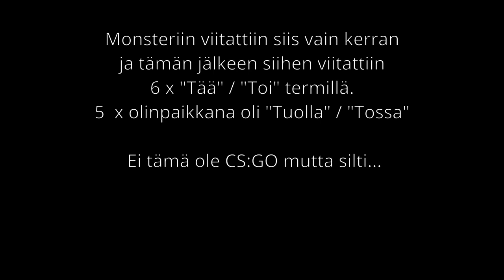Conan Exiles - Selviytymispeli kaasuryhmän kanssa, osa 6: Unnamed City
Conan Exiles on aikuisten selviytymispeli jossa voi sählätä vaikkapa Kaasuryhmän kanssa. Pelin on kehittänyt Funcom, ja se on tällä hetkellä kolmannessa pävityskappaleessa jonka nimi on Age Of War.